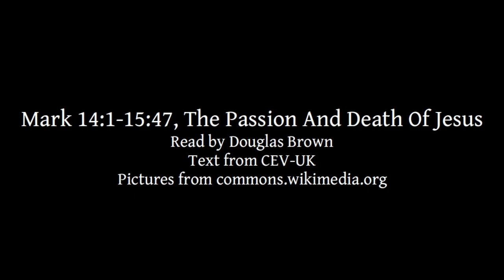Mark 14:1-15:47 | The Passion And Death Of Jesus | Lectionary bible reading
Mark 14:1-15:47, The Passion And Death Of Jesus